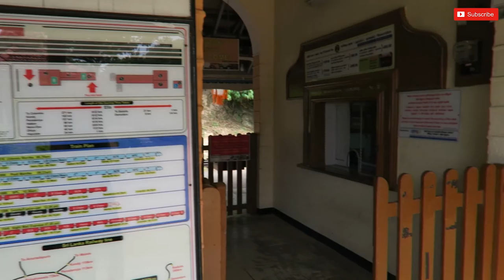Elephants & Treehouses in Sri Lanka فيلة وبيوت الغابة في سريلانكا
In this video, I visited Udawalawe National Park to see the Elephants and other animals in the wild. From there, I headed to Ella by tuk tuk, where I stayed in a tree house. Afterwards, I took a train and two buses with the local kids in Sri Lanka to my next destination.

Cameras used:
Canon G7X